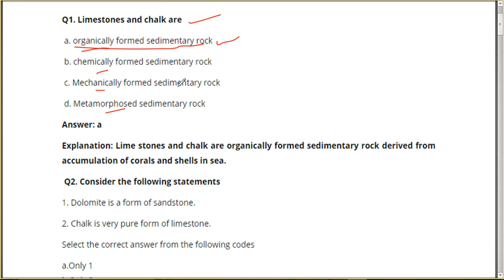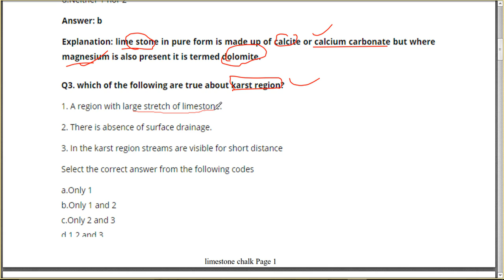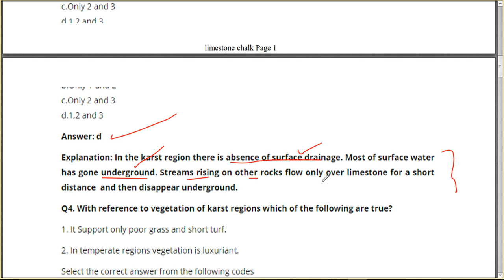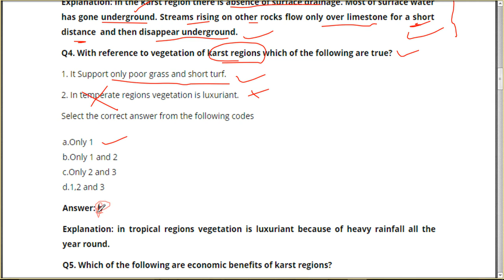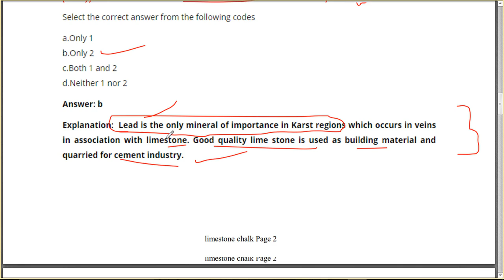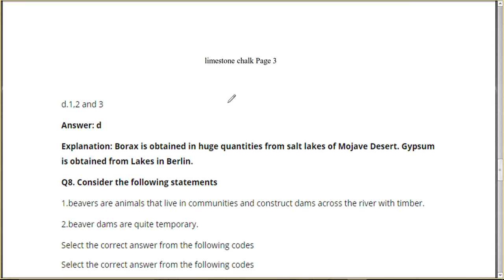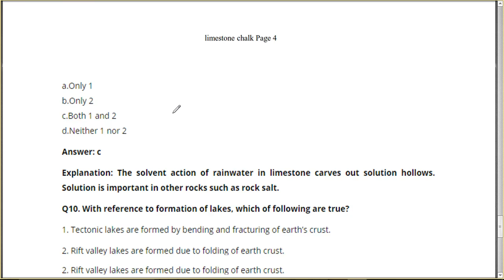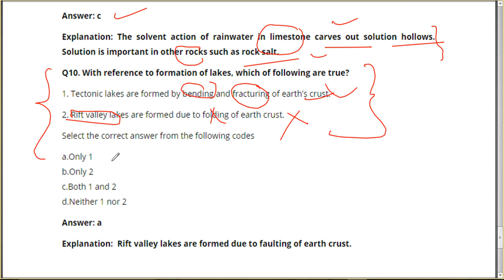TRICK || GC Leong Unit 8 || Limestone & Chalk Landforms